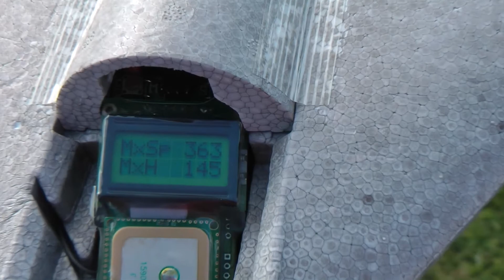Funjet Ultra Fast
A Funjet with an insane motor setup.
However, this particular GPS logger is later found to be unstable, so the logged speed of 363 km/h can't be trusted.